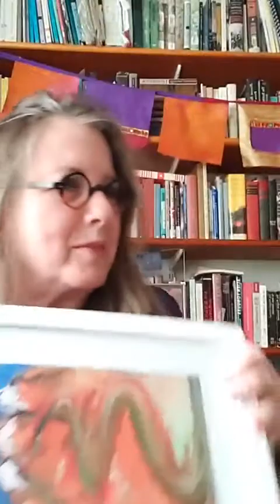Commitment and False Starts | Janet Fitch's Writing Wednesday